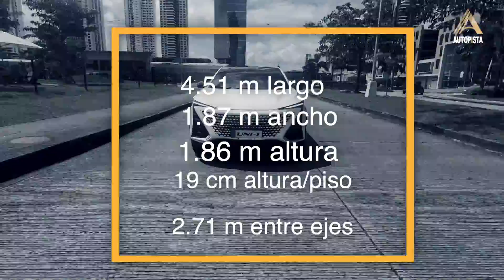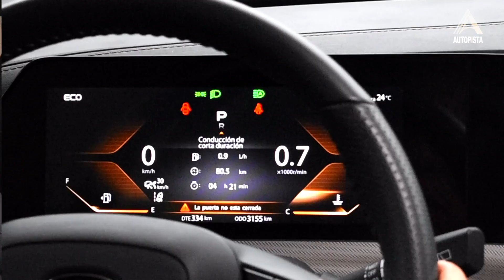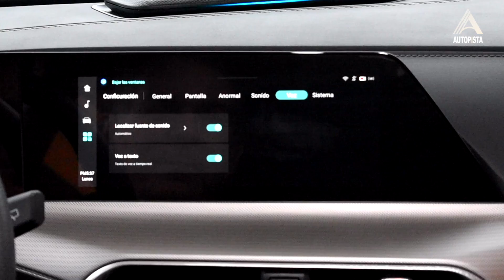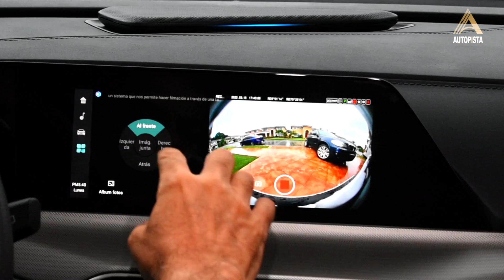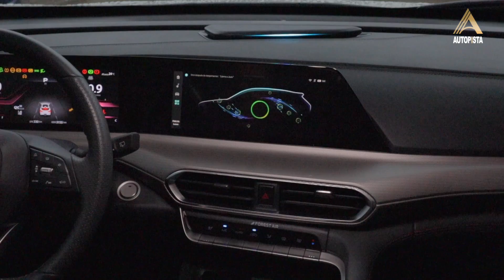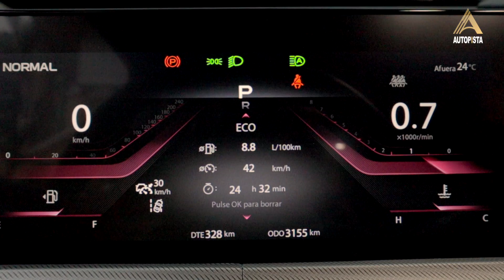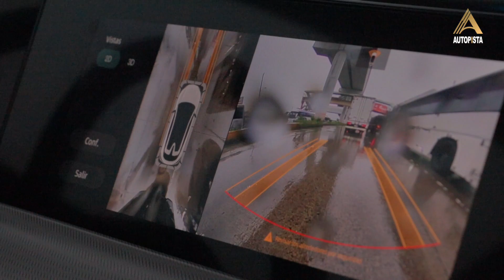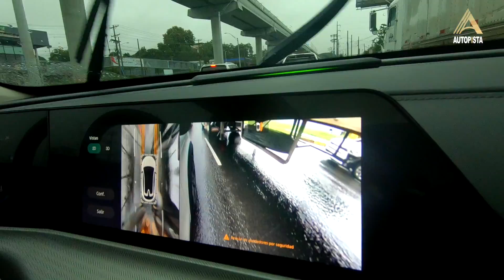CHANGAN UNI-T 2023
La gama de lujo de Changan llega a Panamá con su primer modelo, el UNI-T. Un auto con un diseño futurista, un interior de primera, una motorización con 188 HP y mucho equipamiento de comunicación, entretenimiento y sobre todo seguridad.

Cuéntanos en los comentarios que es lo que mas te gusto del nuevo Changan Uni-T 2023